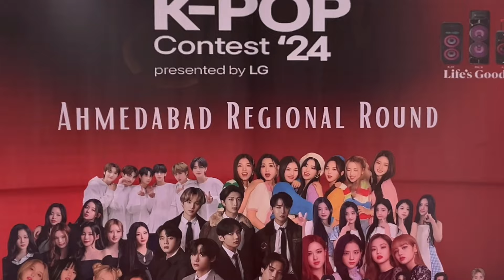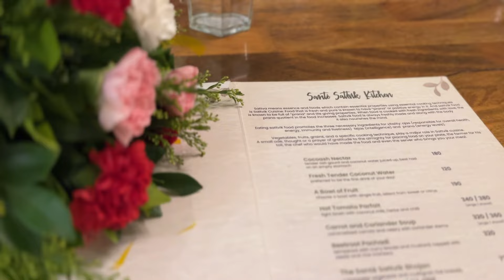Judging All India Kpop Contest 2024 & More (Weekly Vlog) 💗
Social Networks -